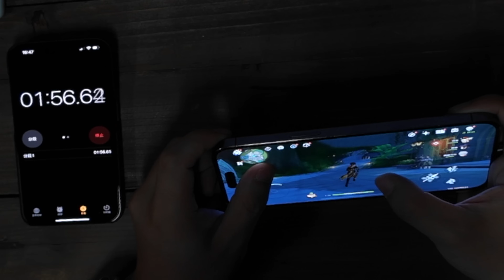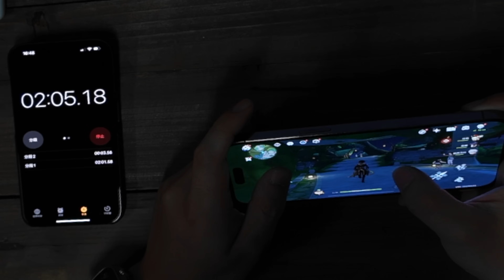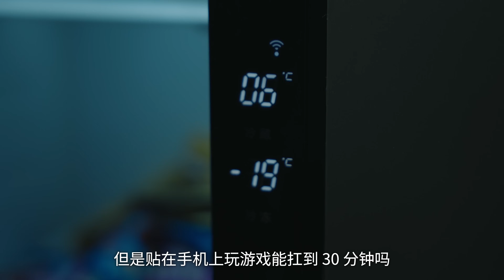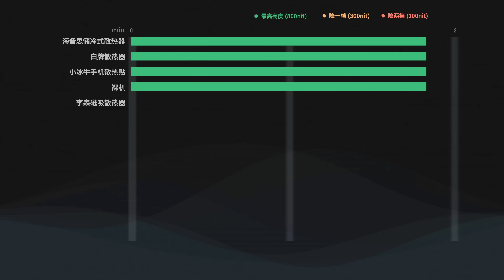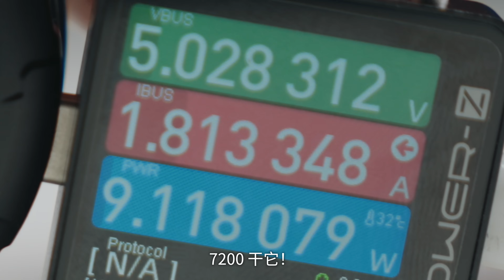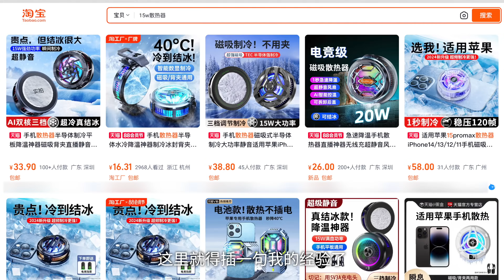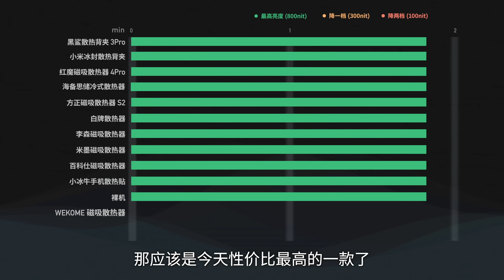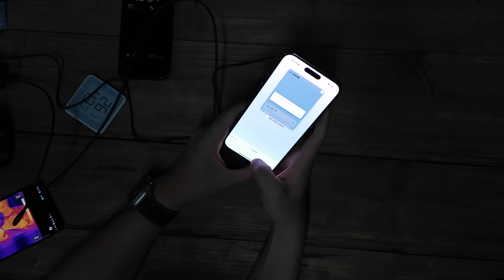谁才能拯救降亮度的 iPhone ？手机散热器横评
夏天到了，降亮度了，游戏没法玩了！
本来我们想给大家简单做一期散热背夹的推荐的……短视频，可结果是，越测水越深，从 9.9 到两百多的我们都测了，这里的坑和反转，比测手机可精彩有意思多了。